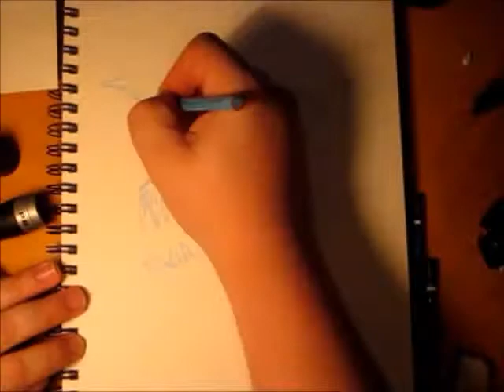Dragon Head Prop Final- Volscalkur -DragonBone Basement FX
The Dragon head is finally done! Here is a quick show case of the project and finished product.
If you like this dragon head please vote for me by "Liking" it by clicking the thumbs up.
Leave a comment to be added to a drawing for either a plaster human skull, or a plaster vampire skull.

Information:
A little over 3 weeks ago Dragon Carver studios challenged DragonBone Basement FX to a prop build off.
Two artisans have been working frantically ever since to each complete their own versions of a wall mounted dragon head prop.
The time of reckoning has arrived and
The sands of the arena will soon stain red from conflict...
Two dragons enter...
One proud and noble...
... the other a vile, undead beast
Only one will emerge victorious...
Which one that is will be up to YOU!